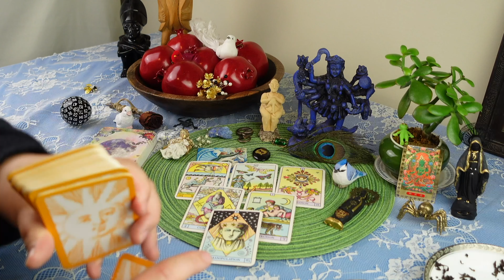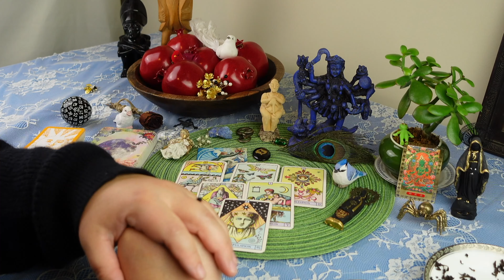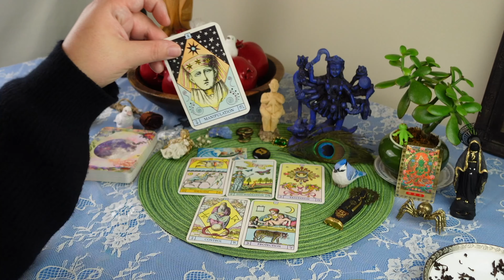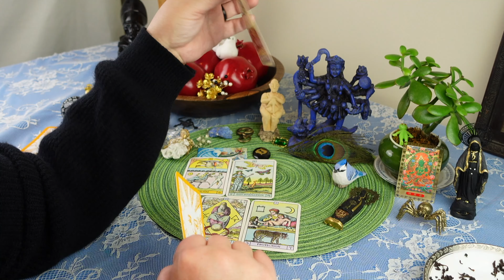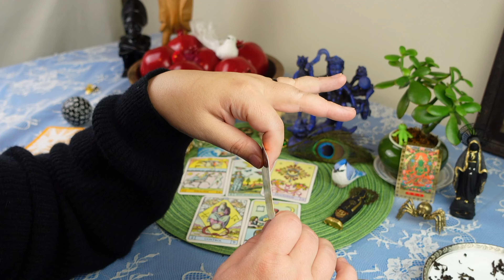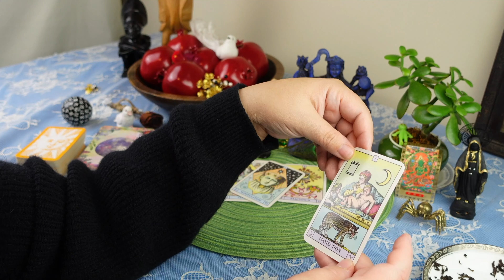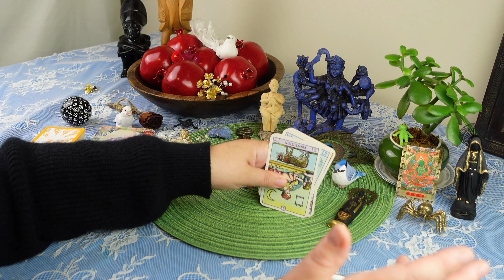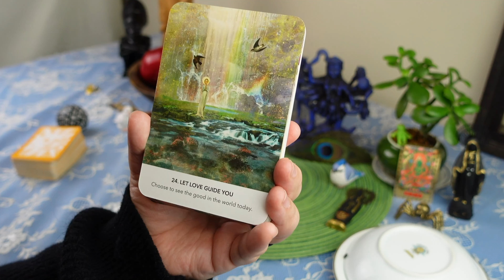PISCES: I’VE NEVER SEEN THIS IN A PISCES READING! SO WEIRD! ✨ // tea leaf reading ASMR horoscope